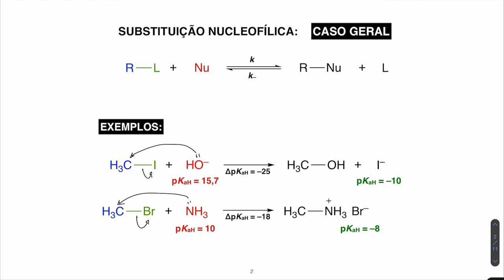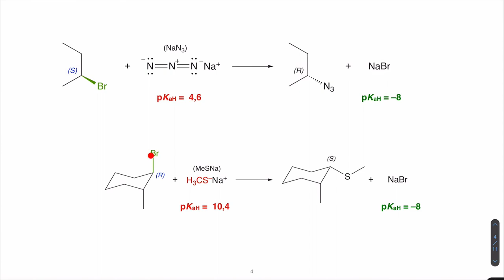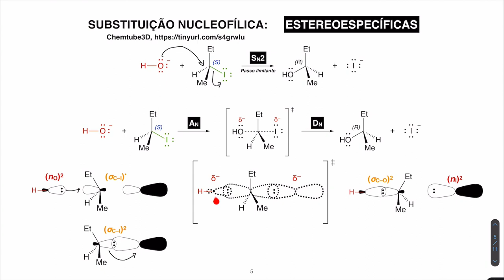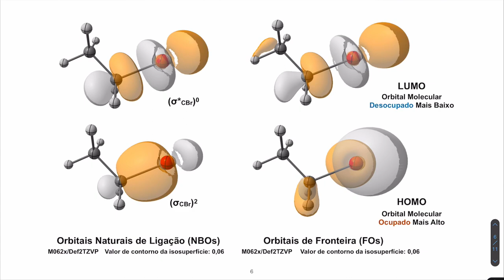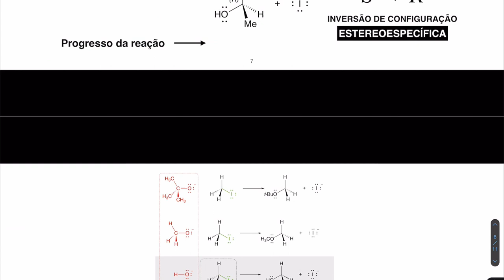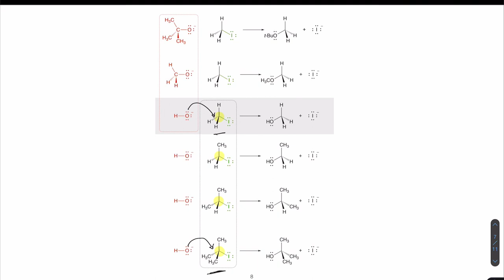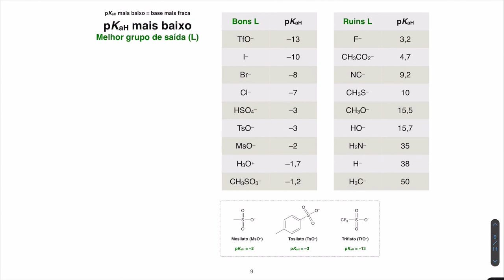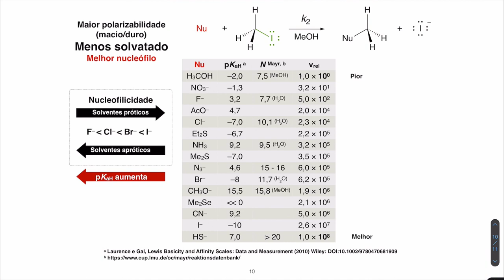Substituição nucleofílica bimolecular – SN2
Nesta aula são apresentadas as principais características de reações de substituição que transcorrem pelo mecanismo SN2.